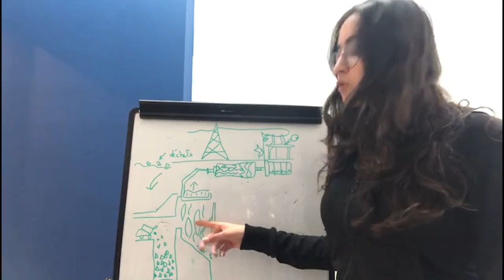LOUBNANI 2023 - Prix technique 2nde - Collège des Frères Maristes Champville